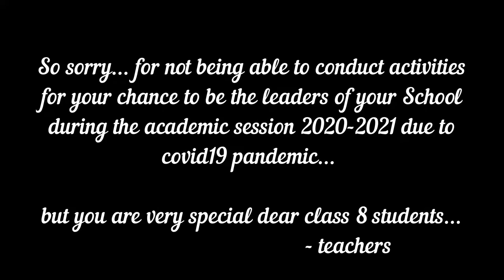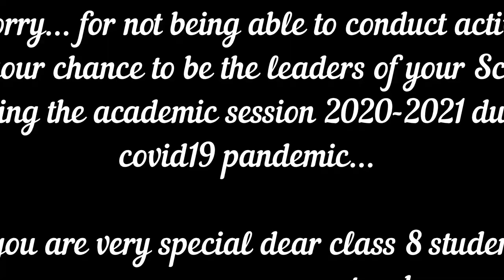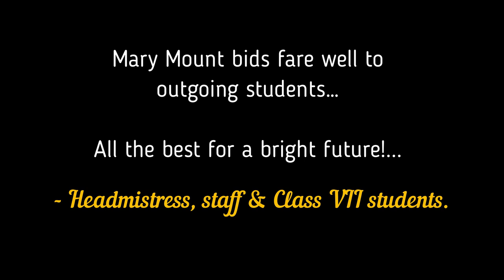Sweet memories Cl 8 2020-21 batch Mary Mount School.